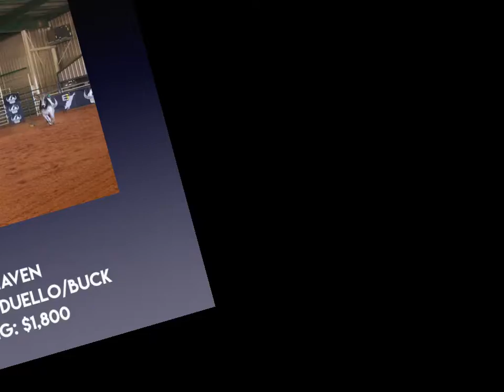Q9 OBB CLASS WINNER VIDEO